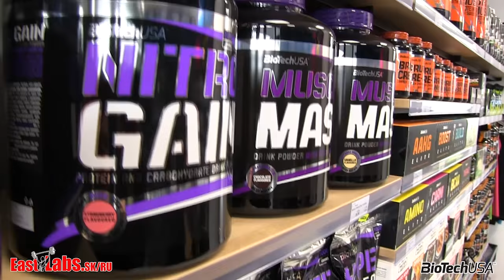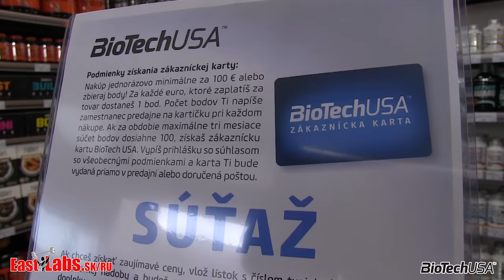BioTechUSA M Park Povazska Bystrica